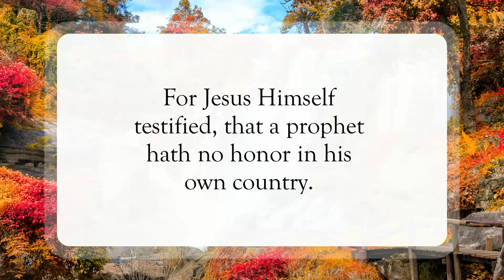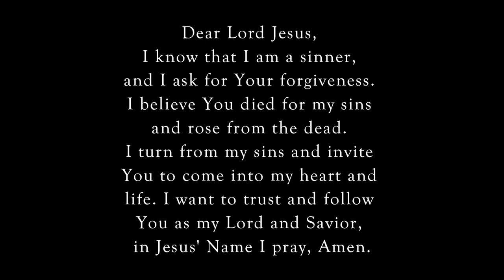Honored 😇 WordofGod blessing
Scripture of the Day! Honored!